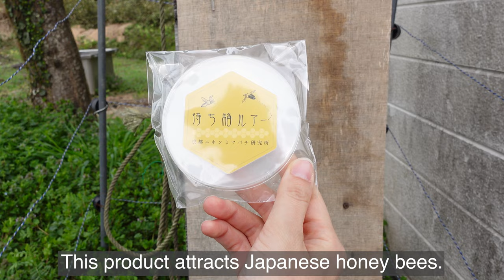Setting up Bait Hives for Swarms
In this video,  Mayu, a Japanese beekeeper, demonstrates how to set up bait hives to capture a swarm of Japanese honey bees.